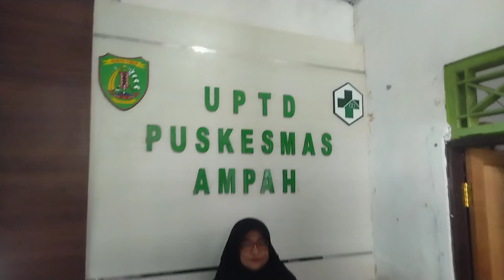Video Pengukuran BB Faktor Risiko PTM drg. Dewi Purnomowaty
Video pengukuran berat badan